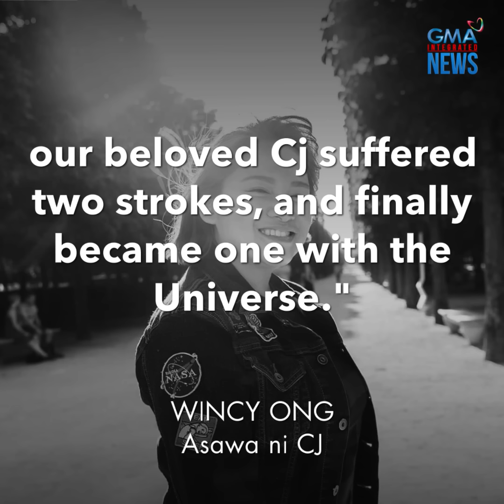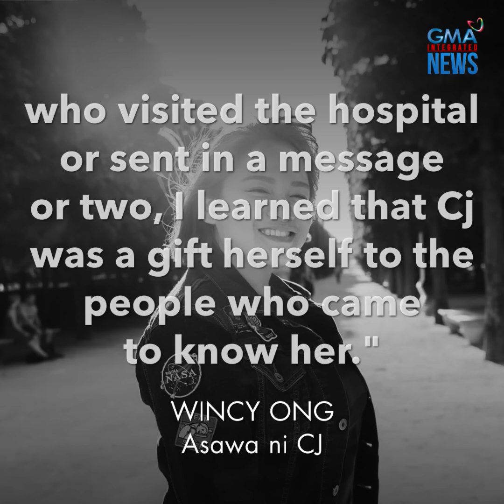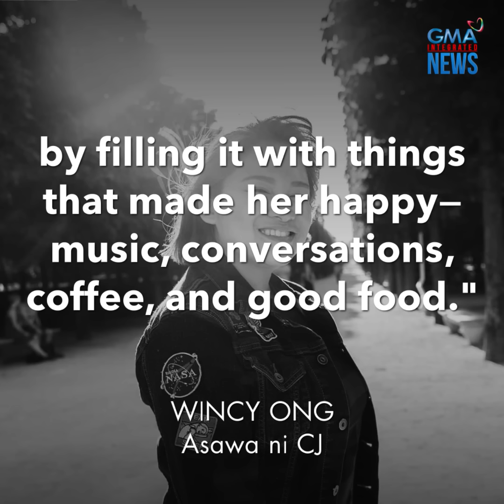Paalam, CJ — Artist na si CJ De Silva-Ong, pumanaw na | GMA Integrated Newsfeed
Isang linggo matapos magka-aneurysm, pumanaw ang artist, creative director at podcaster na si CJ De Silva-Ong.

Nakilala siya noong '90s bilang isang Promil Gifted Child.

Ang kanyang naging buhay at karera, panoorin sa video!